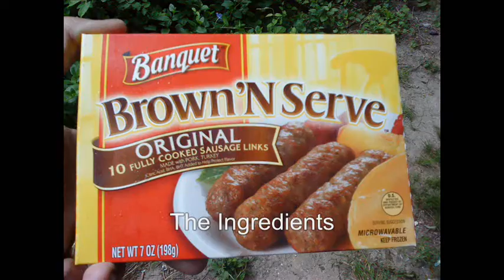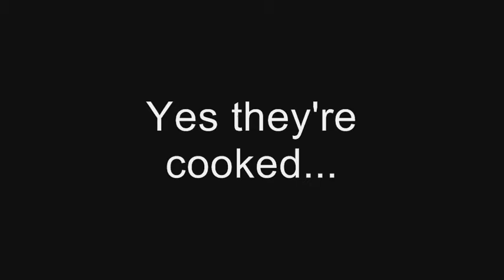Can a Rocket Engine Cook Sausage?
Another comedy experiment from my days at ZUG.com.

►The Meek
►Shall Inherit
Be my friend: